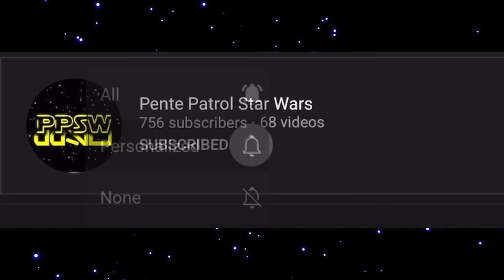What If Shaak Ti TRAINED Anakin Skywalker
Shaak Ti was one of the Jedi Order's Brightest members, also one of the Kindest. How would she be able to impact Anakin's life had she become his trainer?